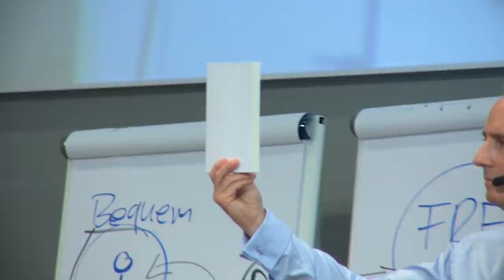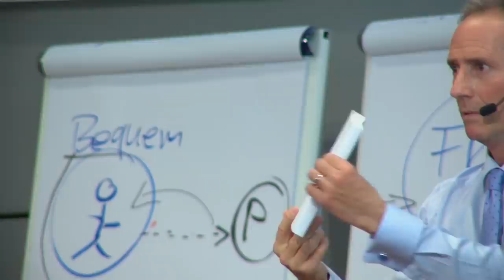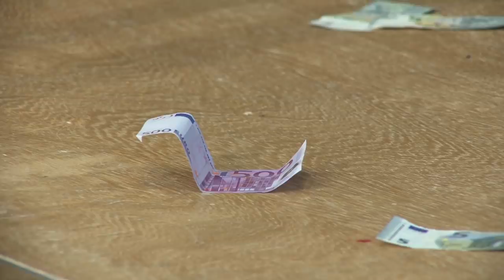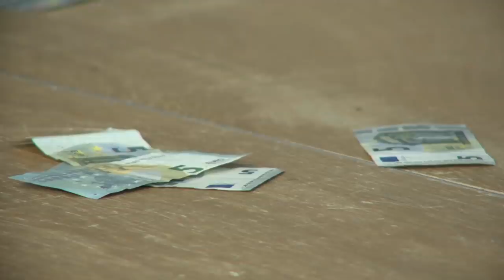So ERHÖHST Du Dein EINKOMMEN | Bis zu 300% durch Positionierung